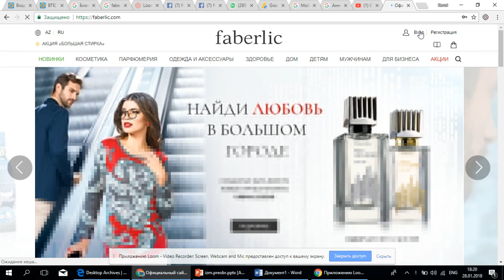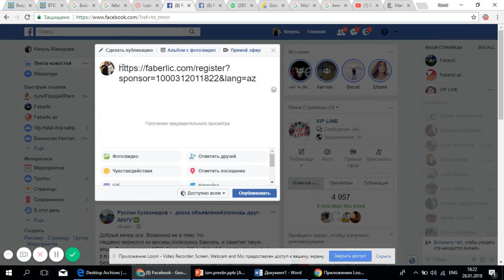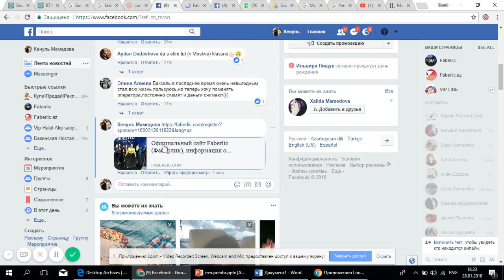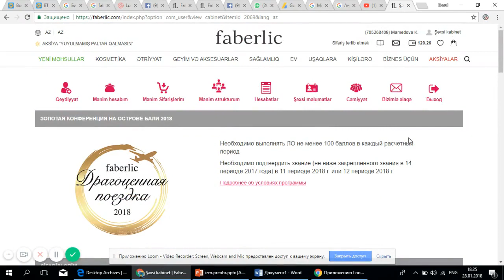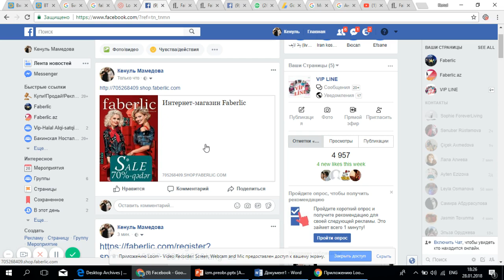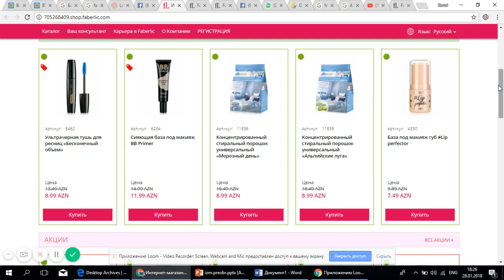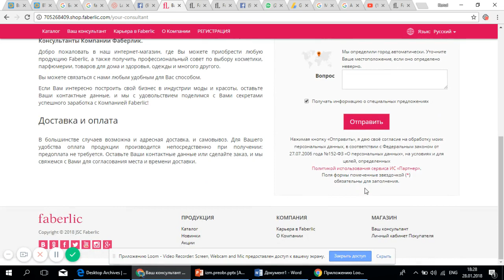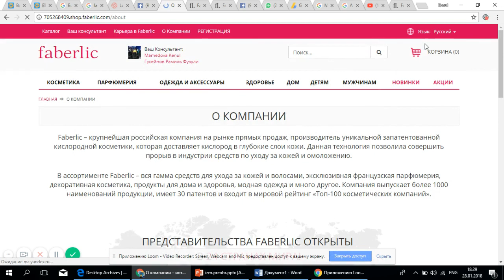online reqistrasiya va online maqaza haqqinda melumat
online reqistrasiya linkinin va online maqaza linkinin sosial shebekelerde paylashimi haqqinda melumat
rehber xettine qeydiyyata dushmek isteyenler bu linkden
online maqazadan alish verish etmek isteyenler ise bu linkden
istifade ede bilerler